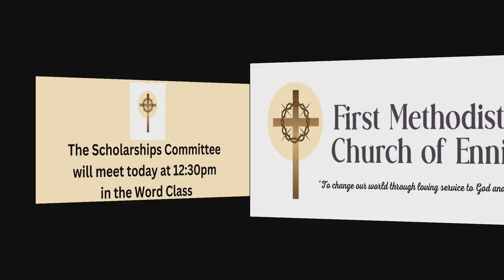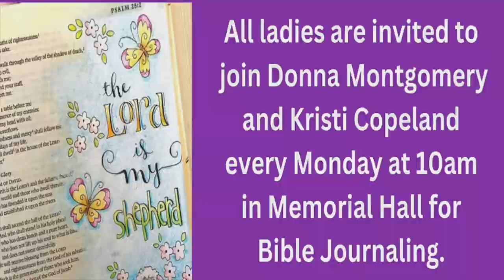First Methodist Church of Ennis Sunday Morning Worship Service (April 14, 2024 - 8:45am)